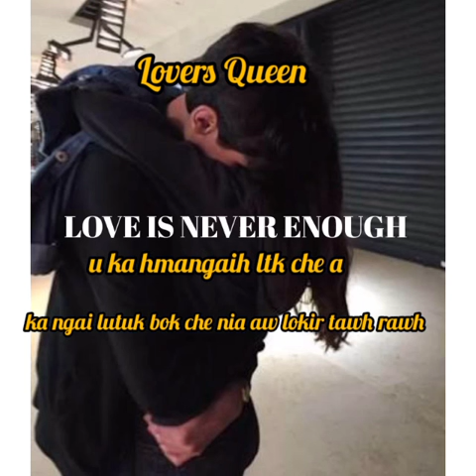LOVE IS NEVER ENOUGH | mizo story | ch-35